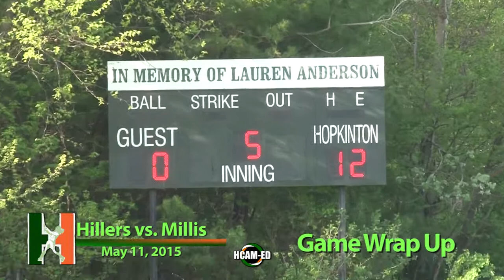Hillers Softball VS Millis 5-11-2015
Hillers Softball Improved to 12 and 1 with 12-0 Mercy victory over Millis in 5 Innings.
 WP - Juliet Hulme - 5 IP, 5 Strikeouts, 2 Walks and gave up 2 Hits
 Bri Mirabile - 2-3, RBI, 1 Run, 2 Stolen Bases
 Hanna Engstrom - 2-3, BB, 1 Run, 3 RBI's
 Jenna Bogan - 1-1, HBP, Sac Go, 2 RBI's, 2 Runs, SB